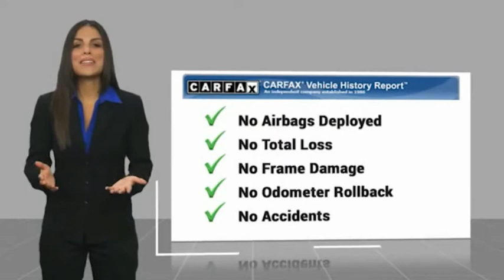2017 Hyundai Tucson ORANGE TUSTIN PLACENTIA FULLERTON ORANGE COUNTY A11292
2017 Hyundai Tucson SE FWD

Villa Ford
2550 N. Tustin St.

VILLA FORD PROUDLY SERVICING ORANGE, TUSTIN, PLACENTIA, FULLERTON, ORANGE COUNTY, & SURROUNDING SOUTHERN CALIFORNIA LOCATIONS. THIS BROWN 2017 Hyundai TUCSON IS EQUIPPED WITH A Engine: 2.0L DOHC 16V I4 w/CVVT MPI, AUTOMATIC TRANSMISSION, AND RECEIVES AN ESTIMATED 23 City/30 Hwy MPG. CONTACT VILLA FORD AT TO SCHEDULE A TEST DRIVE AND TAKE THIS 2017 Hyundai TUCSON HOME TODAY, OR VISIT OUR SHOWROOM CONVENIENTLY LOCATED AT 2550 N. TUSTIN ST. ORANGE, CA 92865. STOCK #: A11292 | 2017 Hyundai Tucson SE FWD 2017 Hyundai TUCSON SE FWD Recent Arrival! SE 2017 Tucson Hyundai FWD - Only $500 Down (OAC) 6-Speed Automatic with Shiftronic Mojave Sand 2.0L DOHC 4D Sport Utility 23/30 City/Highway MPG Awards: * 2017 KBB.com 10 Best SUVs Under $25,000 * 2017 KBB.com 10 Most Awarded Brands Reviews: * Turbocharged engine delivers peppy acceleration and good fuel economy; plenty of advanced safety and infotainment features are available; comfortable ride on rough roads; top safety scores. Source: Edmunds Only $500 Down (OAC). Over 150 pre-owned vehicles available. STOCK #: A11292 | VIN: KM8J33A45HU330540 | 2017 Hyundai Tucson SE FWD Villa Ford